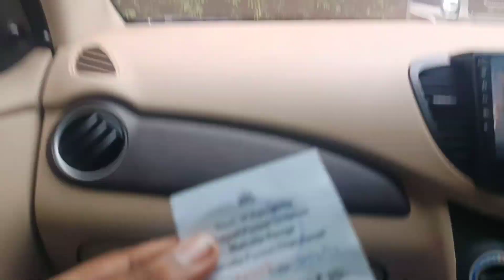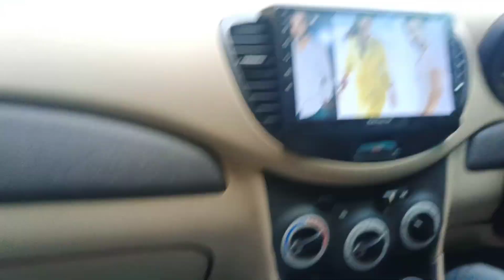Life is short take the unplanned trip